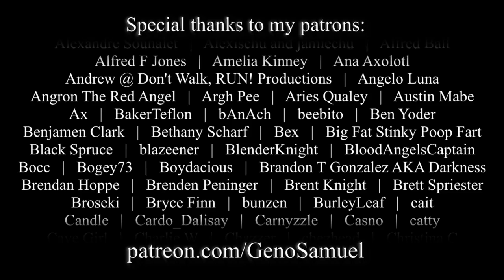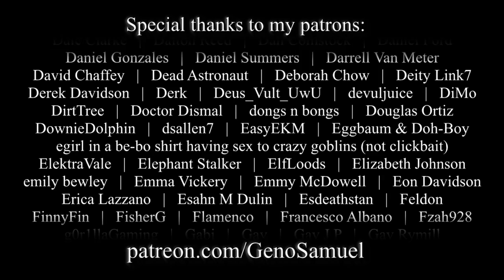Ame no Regret - Junichi Inagaki (雨のリグレット 稲垣 潤一 Cover) | Geno Samuel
Finally got around to recording this great track written by my senpai Kazuhiko Matsuo, who I've had the pleasure of meeting!

Lyrics:

凍える淋しさを 片手で支えて
電話のボックスで くちびる噛んでる
乾いた交換の 声が優しげに
"使われてません"と告げれば
しのび雨

時をへだてた今
なぜ 心は乱れる
Years ago
背中向けた恋に
なぜ むせび泣くの
My heart

"今更そんなこと 死にたくなるわ"と
貴女がライターの 炎の向こうで
涙にふくらんだ 瞳をそらした
盛り場のホテルの窓にも
しのび雨

時をへだてた今
なぜ 心は乱れる
Years ago
背中向けた恋に
My heart

雨の街は 暗い海
記憶の船 運んでゆく

時をへだてた今
なぜ 心は乱れる
Years ago
背中向けた恋に

孤独は闇の中で
貴女を呼びつづける
Years ago36
背中向けた恋に